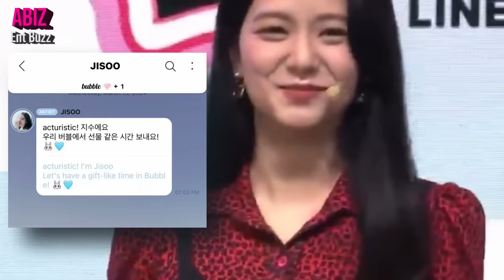Rosé's Sasaeng Finally Caught, Jisoo's New Hair for JS2? Lisa & Mingyu at BVLGARI Seoul Event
Rosé's Sasaeng Finally Caught at the ICN airport, Jisoo's New Hair for her upcoming album JS2, Lisa tyla collaboration, Lisa & Mingyu attending BVLGARI Seoul Event, Can't wait for their cute interaction at this event!